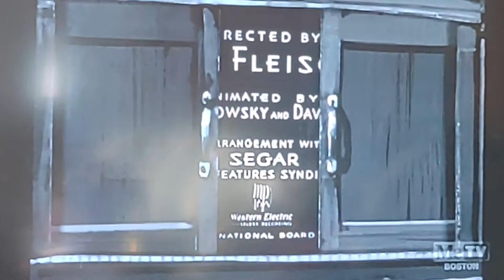The Man On The Flying Trapeze (1934) Opening On Toon In With Me On MeTV